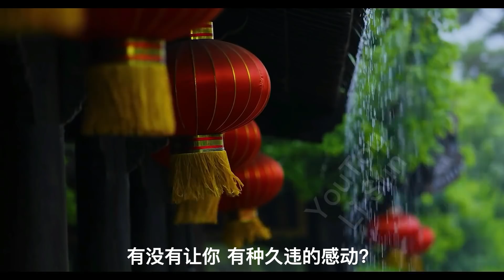周华健打死都不信！唱了30多年的歌，竟然被街头乞丐超越了！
这是一首足以传世的经典之作，是罗大佑为陈慧娴写的一首情歌
国语版就是周华健的《最真的梦》，传唱至今30多年了，有无数歌手翻唱
但都能再唱出周华健那种淡淡感伤中透漏着潇洒放达的感觉
没想到街头乞丐一开口超越原唱...